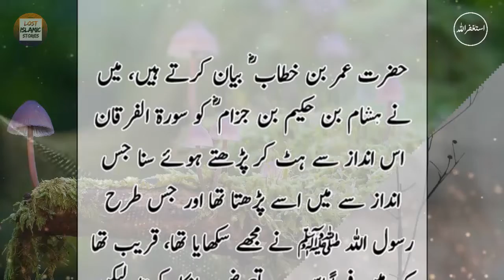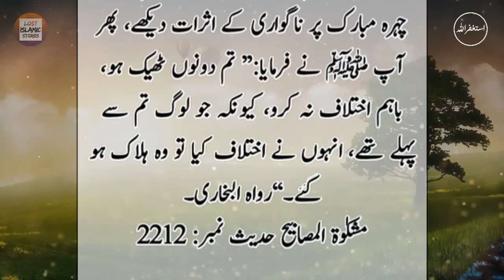Rasool Allah (SAW) Par Quran Pak Kitne Lehjon Mein Utara Gaya? | Prophet Muhammad SAW | Lost Islamic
Rasool Allah (SAW) Par Quran Pak Kitne Lehjon Mein Utara Gaya? | Prophet Muhammad SAW | Lost Islamic Info